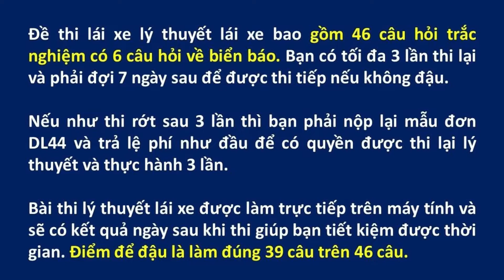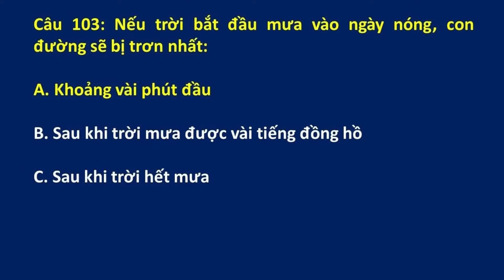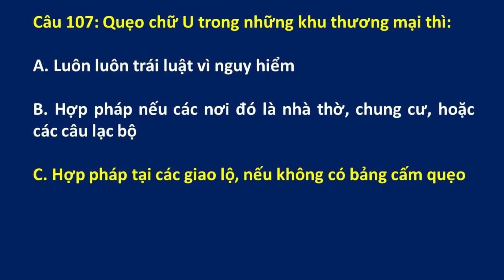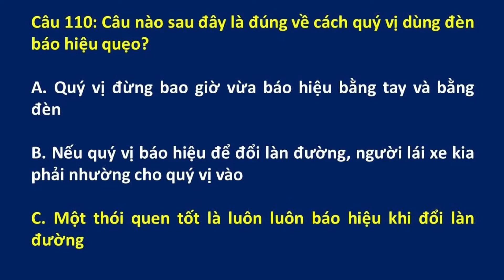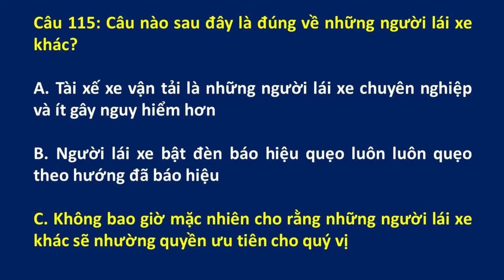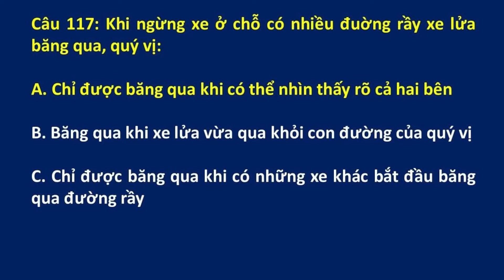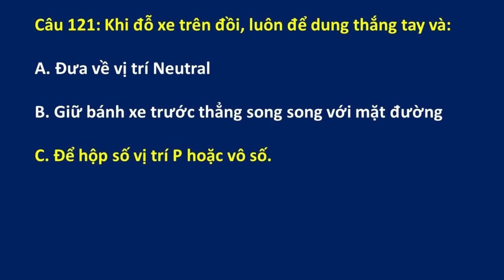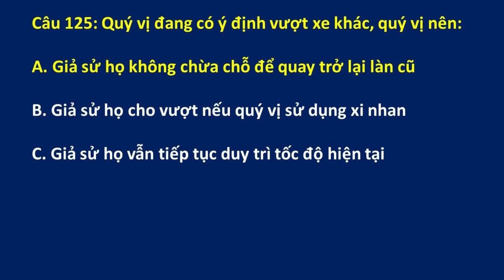Câu hỏi ôn tập Lý Thuyết lái xe tại Mỹ bang California 2022 - Đề 5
Đề thi lái xe tại bang California được Thắng tổng hợp từ DMV tại California. Trọn bộ gồm 9 đề: